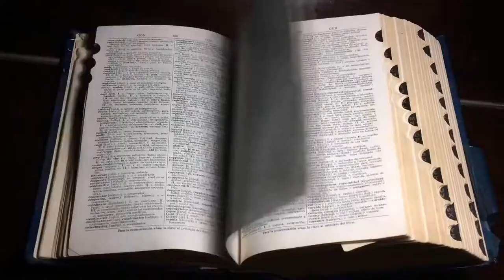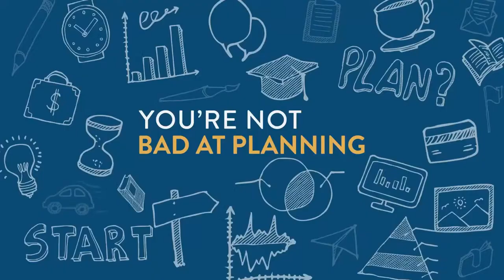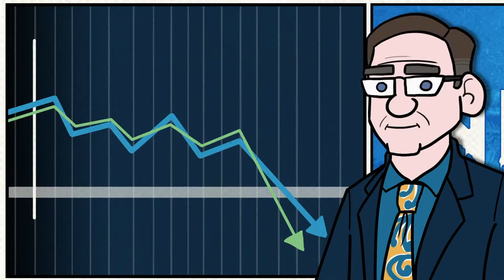Sleep Insurance & Snake Oil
The financial world is full of 🗣 spiels that either play on fear or are too good to be true. On this episode of the Get Ready For The Future Show, we're talking all about pitches designed to capture your money and leave you less prepared for a healthy retirement. You'll learn:

- How to steer clear of snake oil 🐍 disguised as sleep insurance
- Why avoiding one risk leads you right into another
- Tips to help you work toward financial independence 💪

Straight talk is just a click away! Set your reminder now!